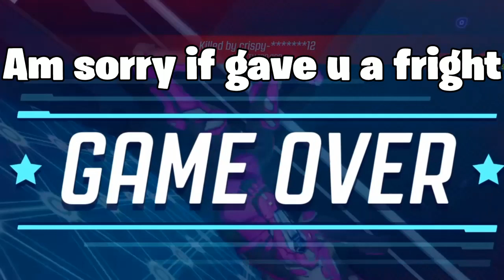ASMR GAMING - Splitgate Ranked Gameplay 😱 with gum chewing too btw ;)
I am very greatful for the feedback and feedforward ❤️. Everything helps meh channel so feel free to speak your opinion on the video I won't judge. I am really enjoying Splitgate atm it is a fantastic free game, especially since I can't get haLo oN pS4 (╯ ͠° ͟ʖ ͡°)╯┻━┻

Enjoy the video magnificent pupils :)

0:00 - intro
1:00 - Waiting Area
2:07 - Game 1
12:34 - I jinxed myself ffs 🤦🏽‍♂️
12:56 - Game 2
17:30 - SORRY GOT A FRIGHT o_0
17:46 - Game 3